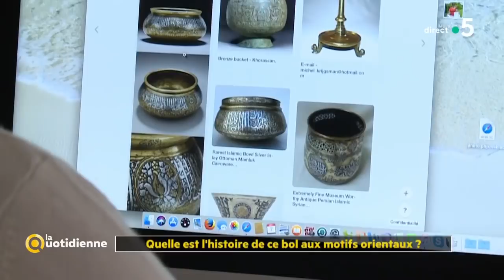Un bol en métal à la longue histoire...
Cette semaine, Emmanuel Layan expertise un bol en métal qui appartient à l'une de nos téléspectatrices.